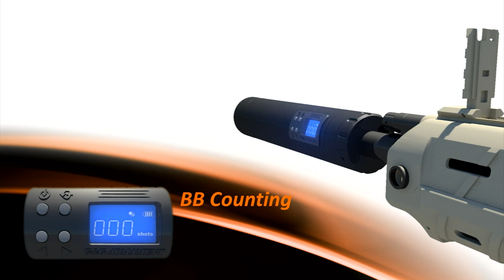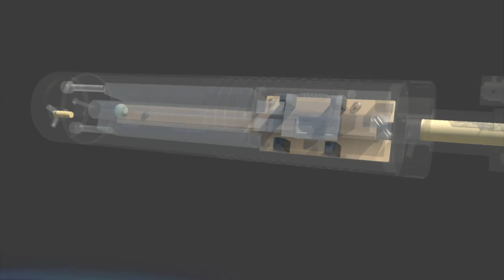G&G ARMAMENT MIT Unit